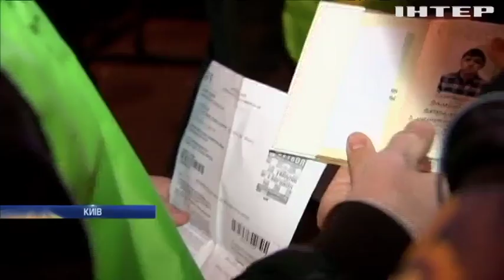Футбольні вболівальники обурені заходами безпеки на стадіоні в Києві